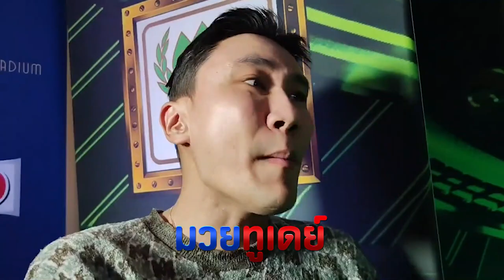สัมภาษณ์หลังเกมคู่ที่ 4🔴แสนซน เอราวัณ แพ้คะแนน 🔵ไคโตะ ว.วันชัย